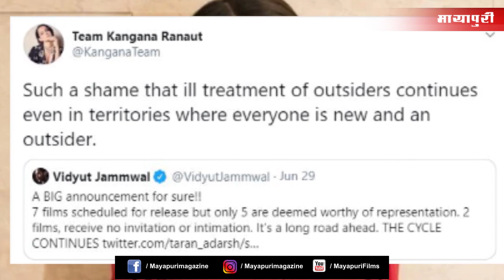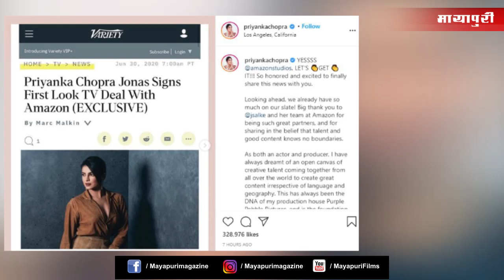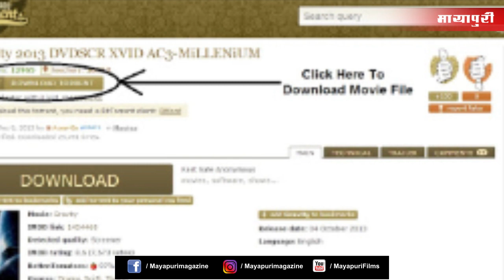Priyanka Chopra | Akshay Kumar | Kangana Ranaut | Kartik Aaryan | Bollywood News | 2 July 2020 | 5PM